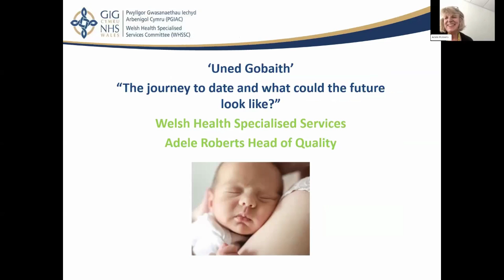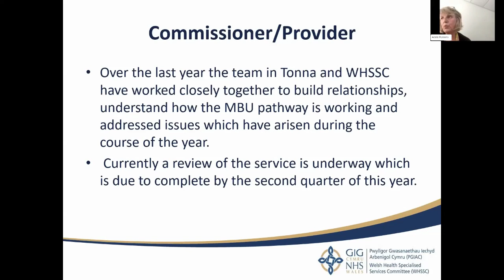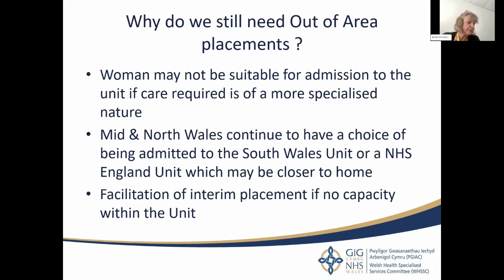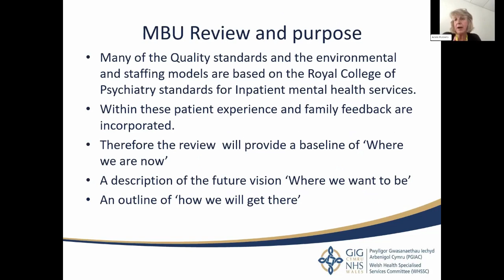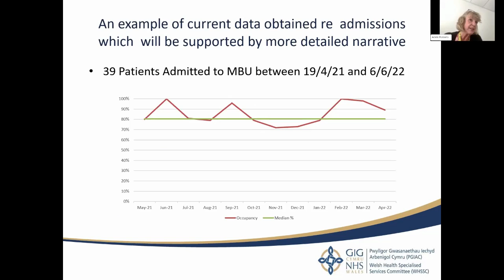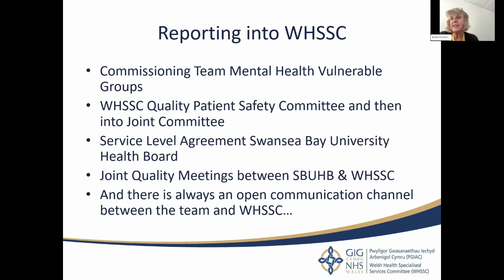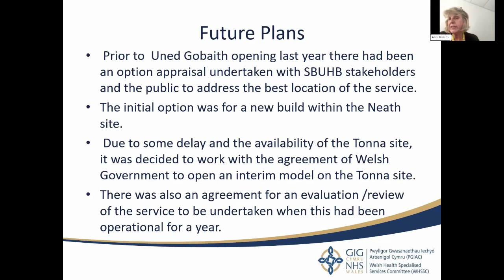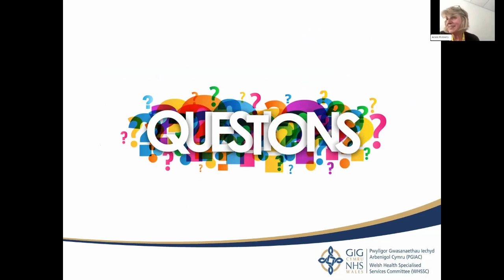The journey to date and what the future could look like - Adele Roberts - A Year of Uned Gobaith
Presentation by Adele Roberts, Head of Quality within WHSSC.

Adele started her training as a nurse in 1981 in the Royal National Orthopaedic Hospital Stanmore and then moved to University College Hospital (UCH) London to complete this. She worked as a Staff nurse in various roles within UCH London including general surgery and Oncology. Adele returned to work in Swansea in 1987 as staff nurse in the High Dependency Unit and ENT wards In Singleton before moving to Carmarthen to work as a staff nurse on the Orthopaedic and trauma Unit. In 1990 she went onto to do midwifery training and worked within midwifery roles both in Singleton and within Hywel Dda University Hospital until 2019.

Adele worked with Swansea University as a Lecturer / Practitioner working with students both in the University and within the clinical areas. She trained as a Midwifery Clinical Supervisor and worked to gain her MSc in advanced Clinical Practice. In 2011 Adele took on the role of lead for Practice Development / Risk and governance within the Midwifery Unit within Hywel Dda. In 2012, she became Operational lead for the Unit in Glangwili and supported the reconfiguration of maternity services in the Health Board and went on to work as Service Delivery Manager supporting the 3 maternity Units in the Health Board. In 2019, Adele took up her current role as Head of Quality within WHSSC to support the Nurse Director in the development of the Quality team for specialised services.

On 19 April 2021, the specialist perinatal mental health inpatient unit Uned Gobaith/Unit of Hope opened its doors to women and families in Wales.

This webinar, hosted by the Maternal Mental Health Alliance, NSPCC, SBUHB, and Uned Gobaith, explored the development of the mother and baby unit (MBU) in South Wales, its achievements and challenges across the year, and the difference it has made to women, babies, and families affected by perinatal mental health problems in Wales

Photograph in opening frame by Tom Hull, courtesy of NSPCC. The child and adult pictured are models.